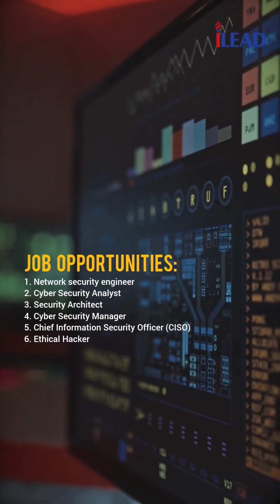Study B.Sc in Security at iLEAD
The market for cyber security has been expanding quickly.

The main goal of cyber security is to protect computer systems from unauthorised access. It involves a number of procedures for safeguarding computer systems in businesses or organisations.

A 3-year undergraduate degree in cyber security is available from iLEAD. It is among the best in Kolkata for this course, giving students all they require for this field.

They provide students labs, cutting-edge facilities, the top subject matter experts, and much more. You can gain a lot of professional opportunities by taking this course. One of the most sought-after job paths is in.

So if this is your forte and you seek a future in cyber security, come join iLEAD and fulfill this desire.